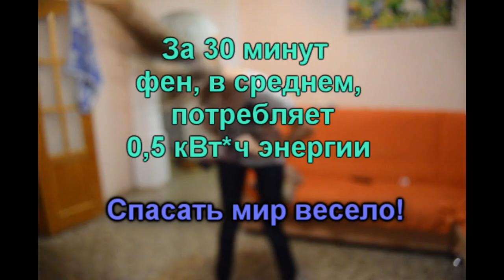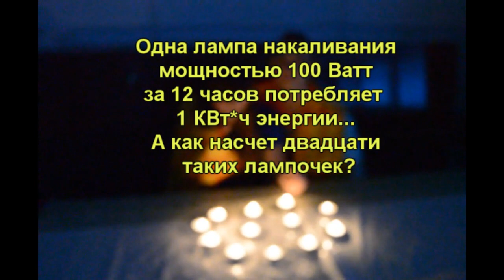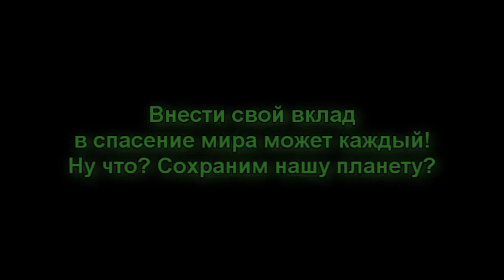Социальный ролик №1. Давайте сохраним нашу планету!